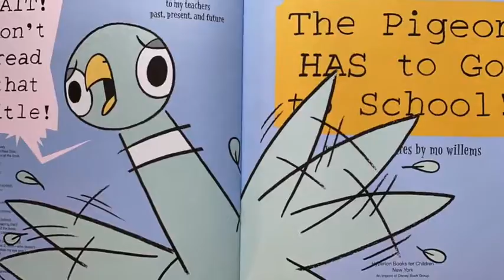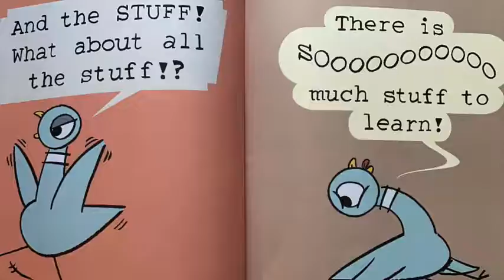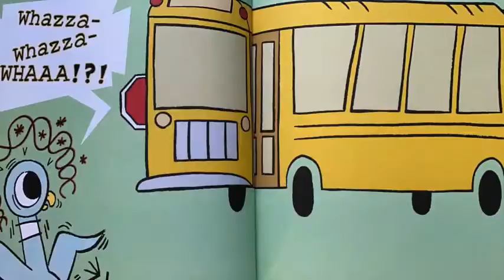📚The Pigeon Has to Go to School